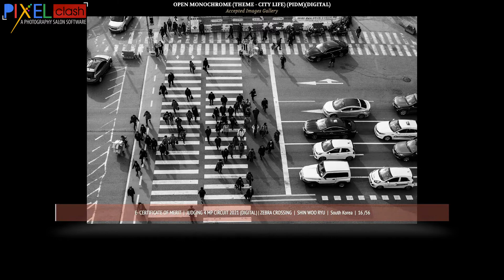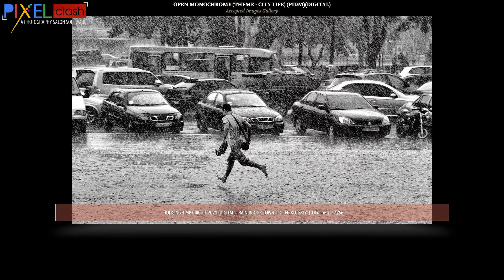Monochrome Theme City Life Photography Judging 4 Accepted Images MP Circuit 2021